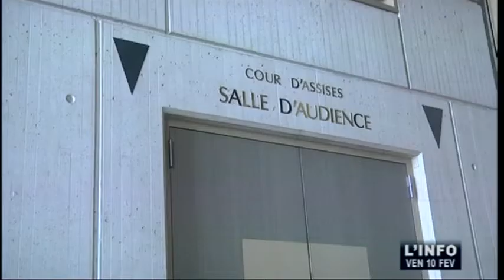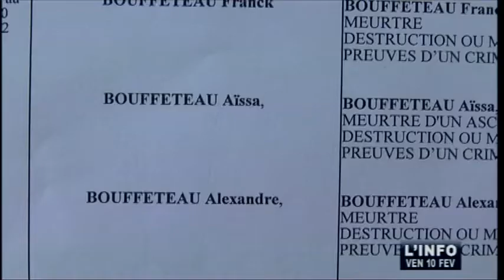Meurtre de Mayet: Dernier jour de procès (Le Mans)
Sites webs/blogs, copiez cette vidéo avec le bouton "Intégrer" !
 L'avocat générale a requis 12 ans de réclusion criminelle assortie d'une obligation de suivi médical  pour des membres de la famille Bouffeteau